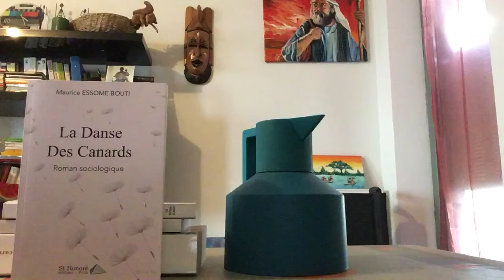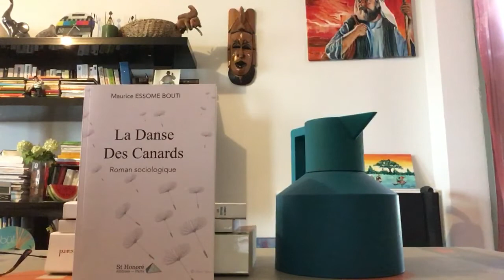La Danse Des Canards - Roman Sociologique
Chap 1. La procréation féminine ; instrument féodal de la domination masculine